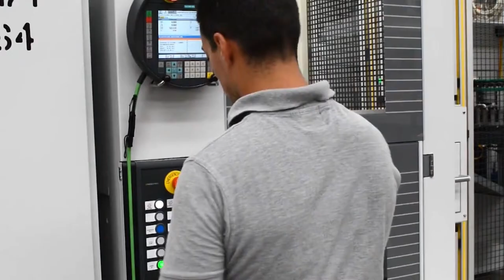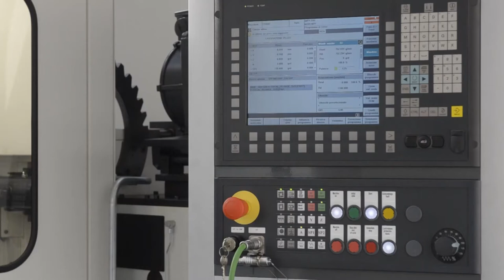[Grinding | Ultra Precision] Horizontal Double Disc (HDD) Grinding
Our horizontal double disc machines provide a robust solution for both flat and parallel surface grinding applications, available in a range of sizes to fit your production needs. Highly efficient, with exceptional stiffness and flexibility, these machines are engineered, turnkey solutions with automatic, semi-automatic or manual loading/unloading options available. Applications include bearings, brake & clutch discs, compressor plates, connecting rods, covers, flanges, gears, inner/outer rings and various other components.